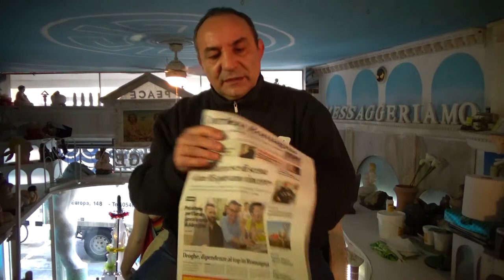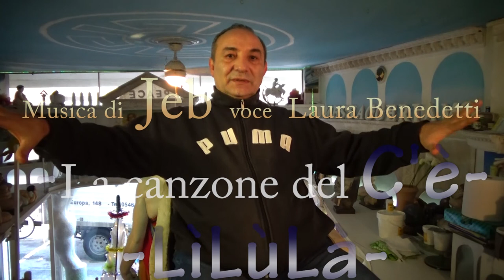Life Is Strange del Buon Natale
La vita è un gioco, a noi piace giocare ma non si gioca mai sul serio, giochiamo sempre per finta e quasi sempre a gioco fermo. Chi è che rompe sempre i palloni? La chiesa cattolica? Papa Francesco? Il video gioco Life Is Strange oppure la sovranità individuale? Me lo chiedo in questo video e qualcosa mi risponde e io poi riferisco. Sono un sovrano bebè e questi sono i miei primi passi da uomo libero sulla terra...non spingete adesso, magari tra un po'.
Montellik
P.S. Dedicato a Maria Fantauzzo, ispiratrice divina a suo bengrado.